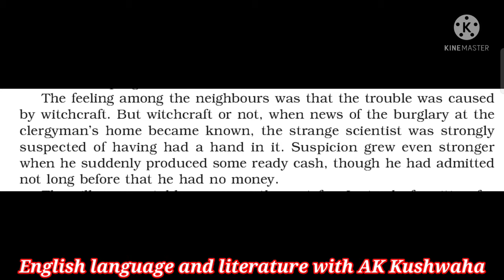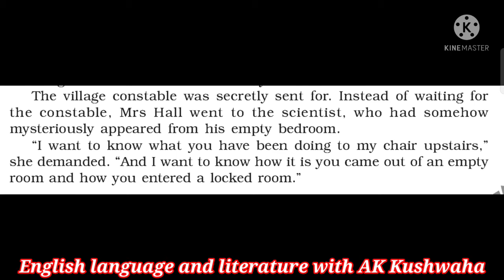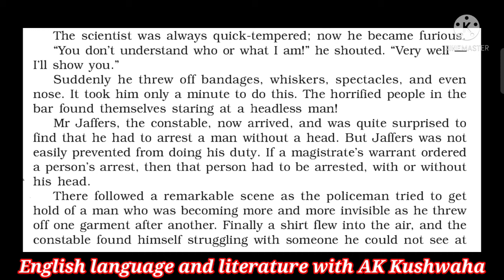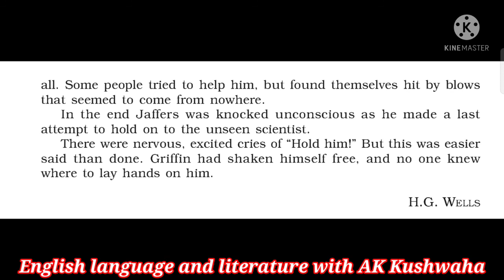Class:10th|Footprints Without Feet||Explanation in Hindi||Part-4